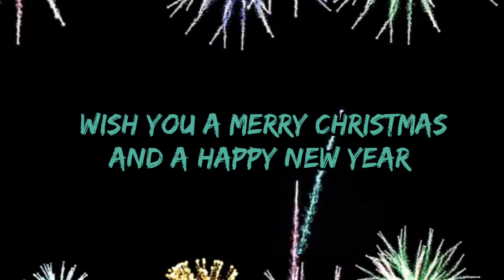Goan Traditional Sukrunde |goan dessert recipe | chanadal sweet recipe